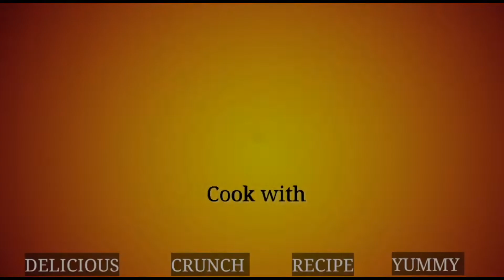South Indian Veg Thali/South Indian Veg Lunch Menu/House Kitchen cook with Akshaya#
##House Kitchen###
Akshaya

#House Kitchen##
Akshaya

#HOUSE KITCHEN##
Cook with Akshaya

#House Kitchen##
Akshaya